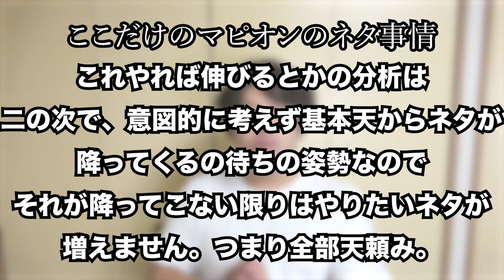【800人感謝ハッピースマイル】マピオンCHANNEL800人達成しました！！！！あと2つご報告があります！語ります。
ゲーム実況チャンネルはこちら！これからどんどん更新予定！！！！

【お仕事やコラボなどのご連絡などはこちらまでお願いします！(^^)/
※YouTuberとのコラボだけでなく音楽関係のライブや様々な専門のお話伺います。
1stシングル「マピオン」配信中！

instagramも毎日更新中！